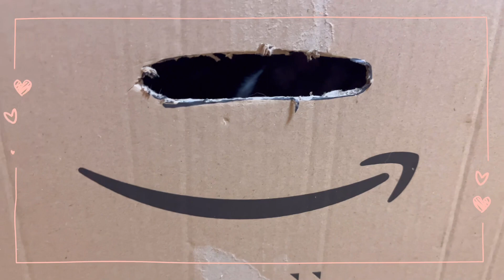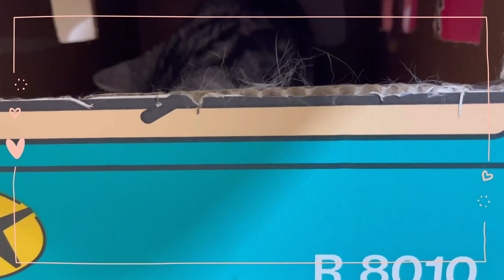それは無理では？？一緒に遊べて嬉しい飼い主‼️1部誤字💦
📦大好きにゃんこと遊んでみました♡